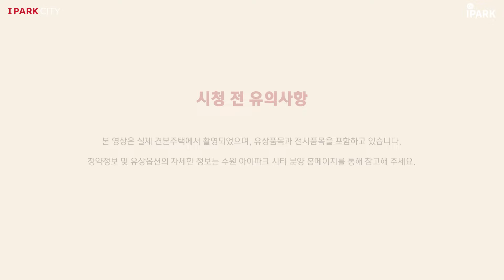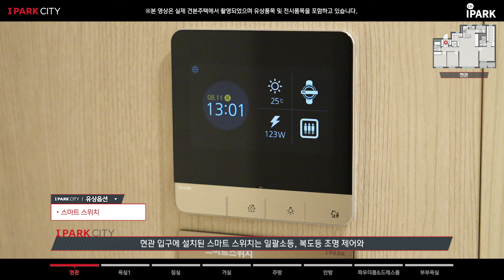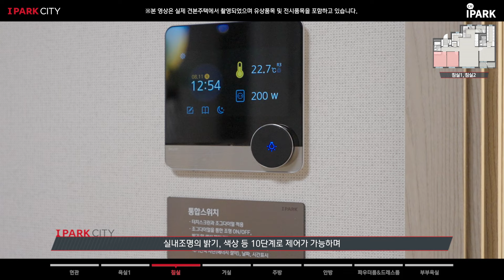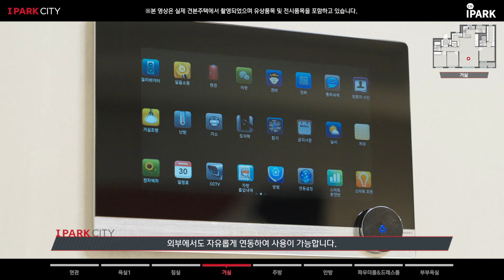수원 아이파크 시티 10단지 아파트 UNIT 84㎡A 소개 | 분양의 정석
💡본 영상은 실제 견본주택에서  촬영되었으며, 유상품목과 전시품목을 포함하고 있습니다.

💡청약정보 및 유상옵션의 자세한 정보는 수원 아이파크 시티 분양 홈페이지를 통해 참고해 주세요.

🏢수원 아이파크 시티 10단지

위치 : 경기도 수원시 권선구 권선동 1340 / 아파트 128세대

앞으로도 채널IPARK는 여러분들이 궁금해 하실 IPARK 분양 소식, 청약 정보는 물론 주거문화와 관련된 다양한 소식, 이벤트 등으로 찾아뵐 예정이니 많은 구독과 좋아요 부탁드립니다 😊